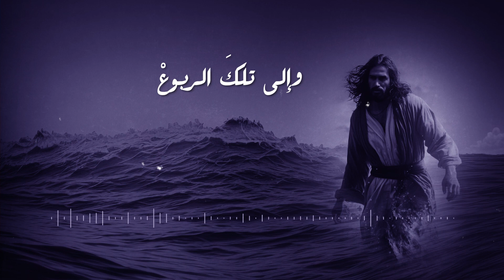الحياة الأفضل - أهد نفسي يا يسوع - ترانيم كلاسيكية - موسيقى بدون إيقاع + ترنيم منخفض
Publisher and Music Production: Better Life
Arabic Songwriter: Ebrahim Serkis
Music Composition: John Edgar Gould
Vocal Arranger and Conductor: Steven Simon
Music Arranger: Rafik Gamal
Recording, Mixing, and Mastering: Shady Fekry
Original English Songwriter: John Edgar Gould
Solo: Sameh Roubil

Choir:
Men:
Afraim Alfie
Ebram Maged
Fadi Sorial
John Mo’nes
Karim Hani
Mark Sami
Mina Eid
Mina Magdi
Moudy Habib
Rami Ghaly
Ramsis Mamdouh
Remon Maher
Remon Malak
Roger Raef
Sameh Adly
Sherif Hani
Sherif Wilson
Wessam Mofeed
Youssef Mo’nes
Women:
Carole Sherif
Christine Mourad
Dora Sherif
Linda Habib
Lydia Samir
Marcelle Sameh
Mariam Hanna
Meram Dawood
Meriam Nabil
Monica Boktor
Sarah Atef
Sarah Nader
Tia Shehata